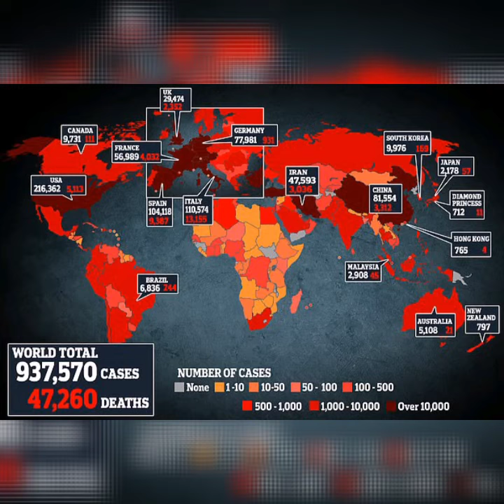Thousands Of Pink Jellyfish Seen In The Philippines As Tourists Desert Beaches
Giant blooms of pink jellyfish have been reported in Palawan, Philippines, as beaches are left deserted. Sheldon Rey Boco, a Ph.D. candidate in marine biology at Griffith University, Australia, shared a video he said was taken on March 23.